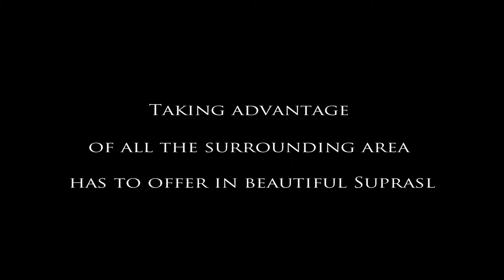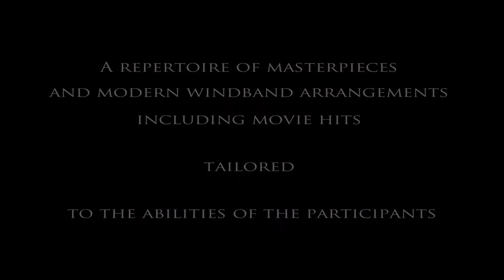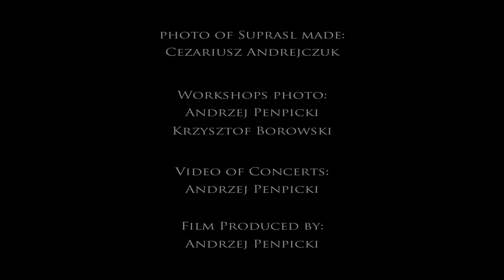Muzyczne Lato Supraśl 2015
Warsztaty instrumentów dętych w Supraślu (2015)